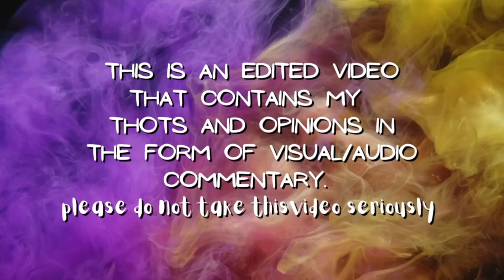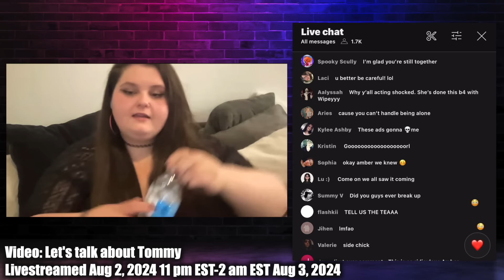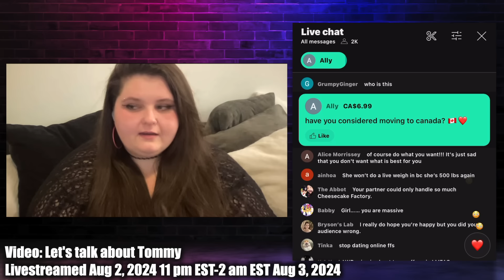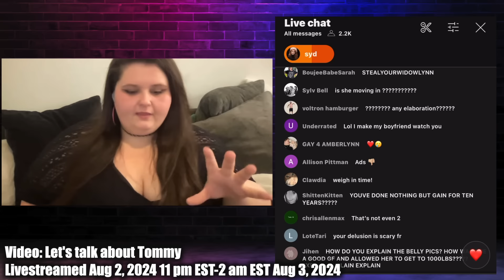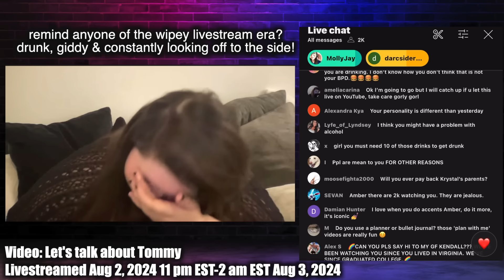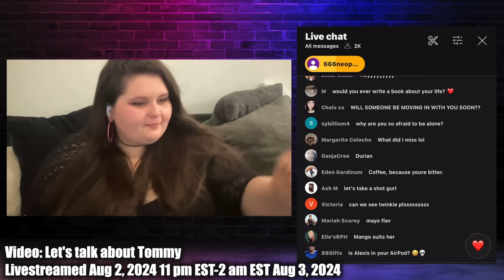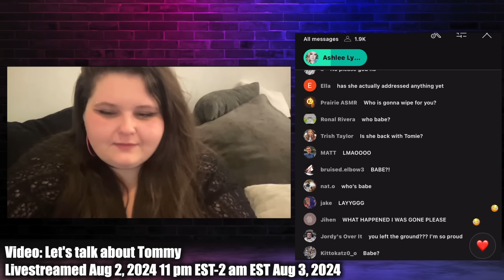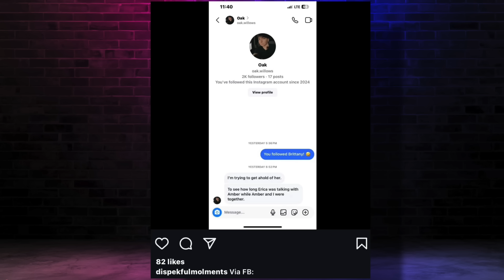Amberlynn LIED ABOUT BREAK UP With "Tommy" & They're STAYING TOGETHER!